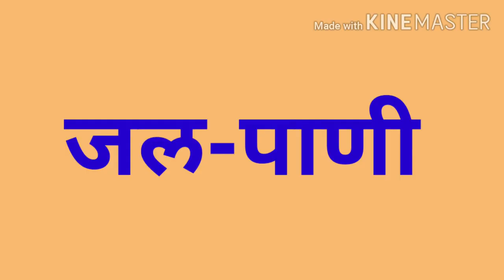समानार्थी शब्द ( इ. 3 री ) मराठी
सौ सुषमा मच्छिंद्र कुंभार
जि. प. प्राथ. शाळा जंक्शन
ता.इंदापूर जि.पुणे